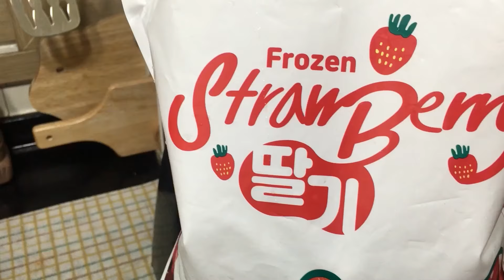[광고](ENG) vlog/만원대로 집에서 즐기는 냉동 참치회/처음 만들어 보는 단팥빵/집에서 참치회 썰어먹기/홈베이킹/요리브이로그/집밥브이로그/koreanfood/베이킹브이로그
안녕하세요.
날씨가 제법 포근해졌네요. 😊
봄이 왔다는 게 몸으로 느껴지는 하루하루입니다.
이번 영상에는 만들고 보고 싶었던 단팥빵만들기,
냉동 참치를 회로 즐기는 영상을 가져왔어요.
재미있게 봐주시고 오늘도 즐거운 하루 되세요~!
감사합니다. 😍

Hello.
The weather has become quite cozy. 😊
It's every day that I feel spring has come.
In this video, I'm going to make red bean bread that I wanted to see,
I brought a video of myself enjoying frozen tuna raw.
Please enjoy it and have a great day!

こんにちは.
天気がかなり暖かくなりましたね。 😊
春が来たということが体で感じられる毎日です。
今回の映像では、作ってみたかったあんパン作り、
冷凍マグロを刺身で楽しむ映像を持ってきました。
楽しくご覧になって、今日も楽しい一日になりますように！